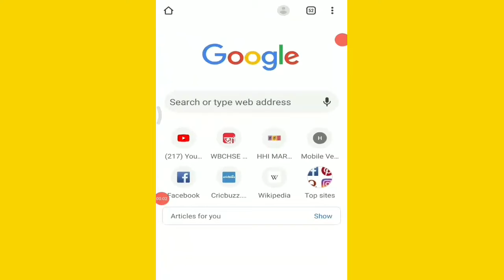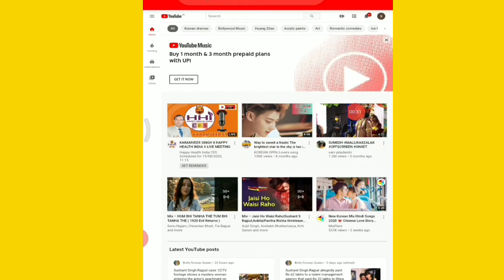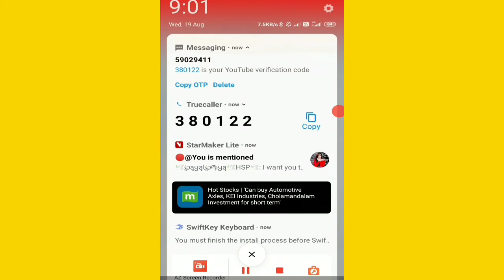How To Verify YouTube Channel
How To Verify YouTube Channel || YouTube Channel Verify || YouTube Channel